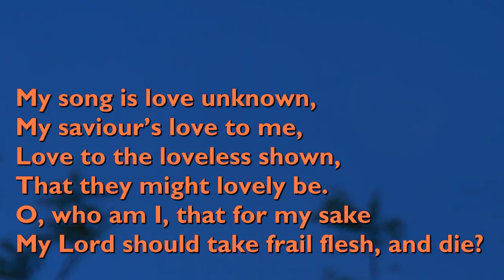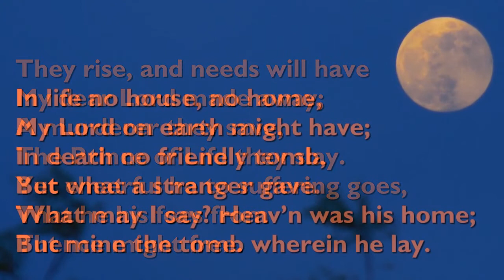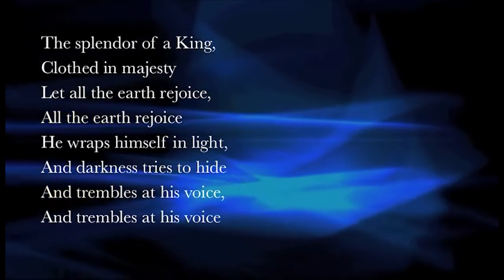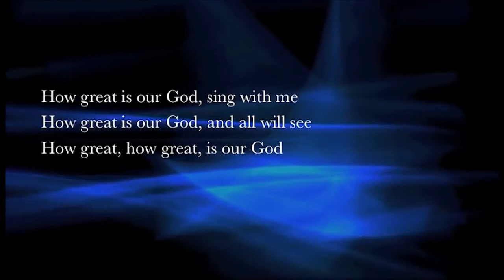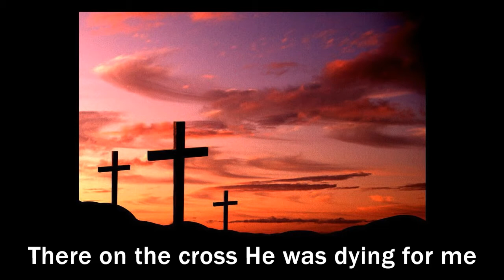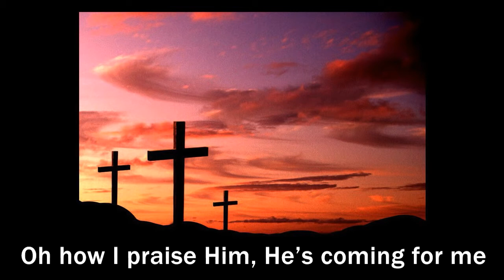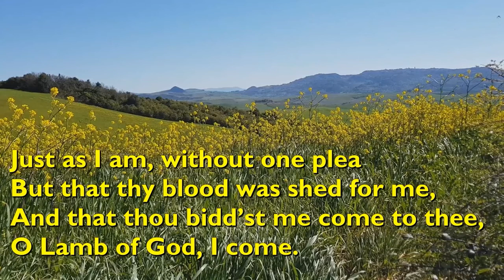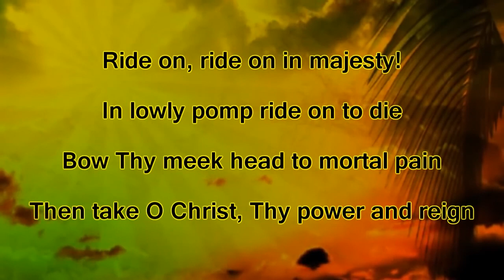Palm Sunday Service: March 28th 2021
Welcome to our time of worship today as we remember Palm Sunday, and think back to Jesus arriving in Jerusalem in unexpected, unglamorous fashion. Not on a chariot, not with a mighty army by his side, but on a humble donkey, showing the type of king He was coming to be. Jesus was the model of humility and self-sacrifice, and this story marked the beginning of a week where He would set His focus on heading to the cross to show the ultimate act of love, giving His own life to make us right with God.

Private prayer continues on Sunday mornings in the church building at half past 10, and all our videos can be found on YouTube or on our Have a great week, and a very happy Easter (when we look forward to seeing you in person in church on Sunday 4th April for our first week back together as a church gathering)!

Audio/Photo Credits:

My Song is Love Unknown, words by Samuel Crossman (1664), music by John Ireland (1918), performed by the Choir of Truro Cathedral, video by Chet Valley Churches

The Splendour of the King (How Great is Our God), words and music by Chris Tomlin, video by ChristianFellowship5

Wounded For Me, words by W. G. Ovens and Gladys Watkin Toberts, music by W. G. Ovens, performed by Douglas and Joel, video by Joel Tan

Just as I Am, Without One Plea, words by Charlotte Elliott (1835), music by Arthur Henry Brown (1877), performed by the Choir of Ely Cathedral, video by Chet Valley Churches

Palm leaf photo: Creator: Thanabodin Jittrong, Credit: Getty Images/iStockphoto